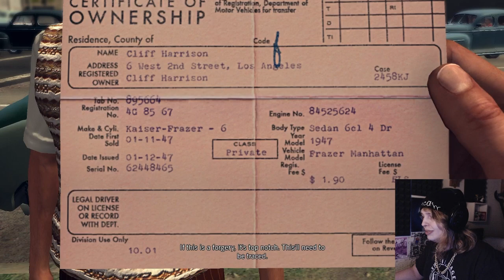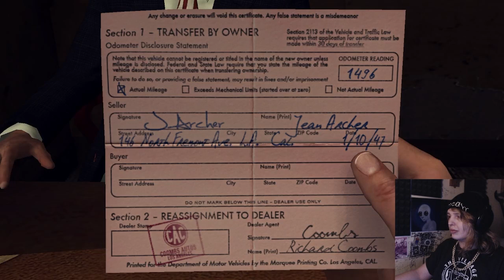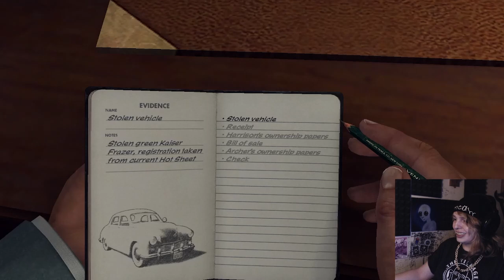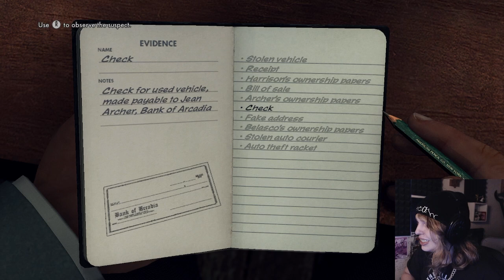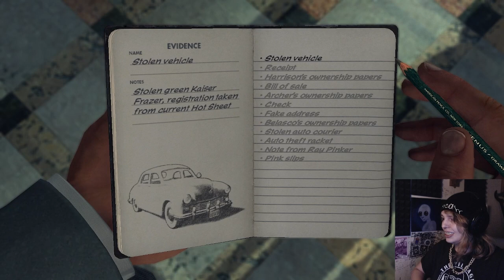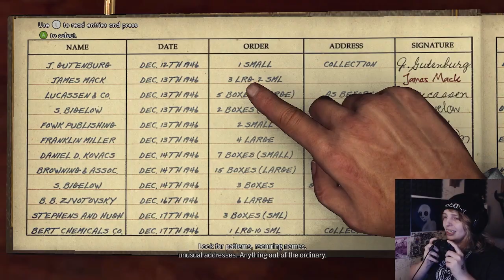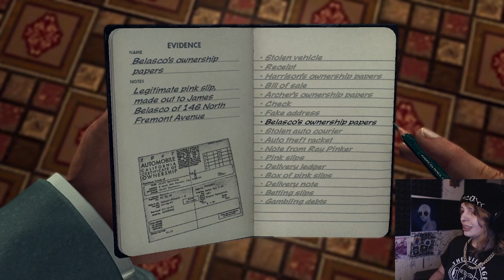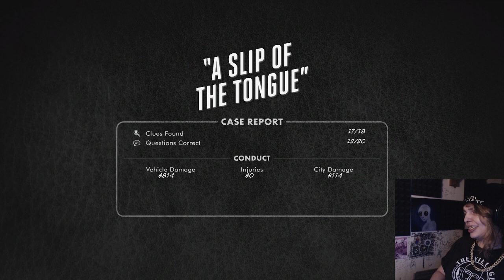Kace Dentura Fet Detective IN The Pink Slips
like pussy